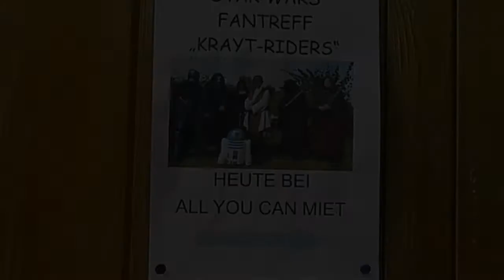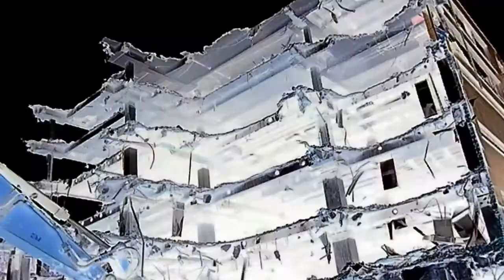KRAYT RIDERS @ ALLYOUCANMIET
.. ...die KRAYT RIDERS aus Dortmund zu Gast im ALL YOU CAN MIET Laden.Natürlich von DSD ,mal wieder gestalked.. ...